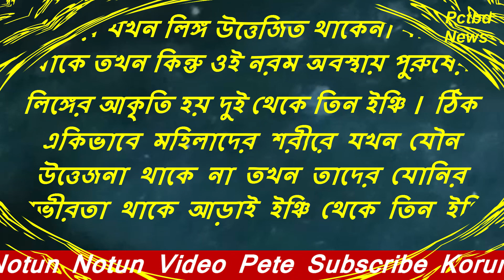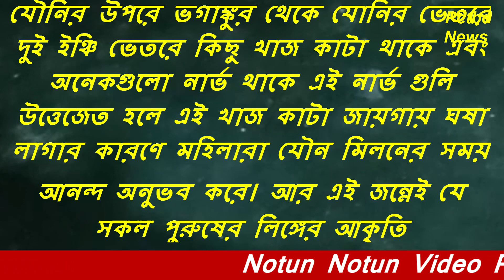আজ জানবেন মেয়েদের গভিরতা || প্রতিদিনের স্বাস্থ্য টিপস পর্ব ১৭ | Meyeder Important Health Tips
বিশেষ সতর্কীকরন : এই চ্যানেলের কোন ভিডিও অনুমতি ছাড়া অন্য কোন চ্যানেলে আপলোড করা কপিরাইট আইনের লংঘন। আমাদের কোন ভিডিও অন্য কোন চ্যানেলে পাওয়া গেলে কপিরাইট আইনের বিধি অনুযায়ী ব্যবস্থা নেওয়া হবে।

ভিডিওটি ভাল লাগলে একটি লাইক দিন।নিউজটি ভাল লাগলে সেয়ার করতে ভুলবেন না। বাংলাদেশ সহ সারা বিশ্বের সংবাদ পেতে আমাদের সাথেই থাকুন